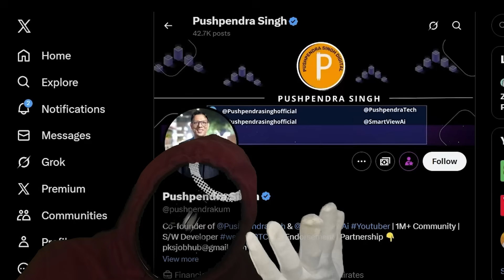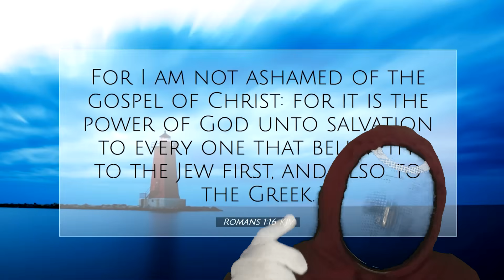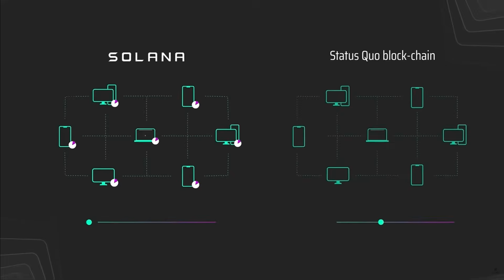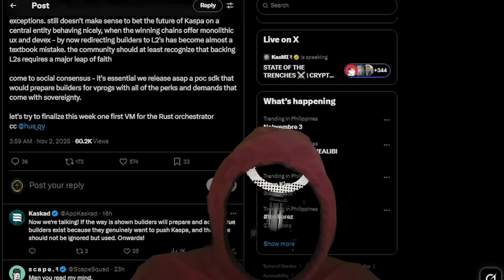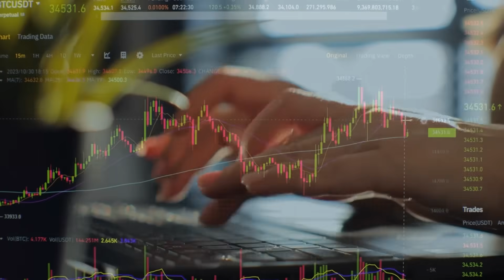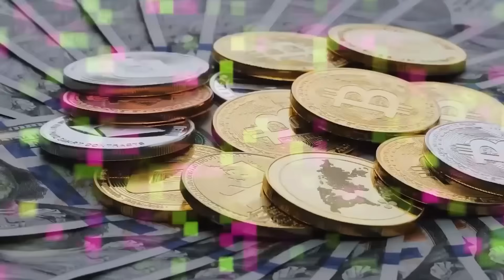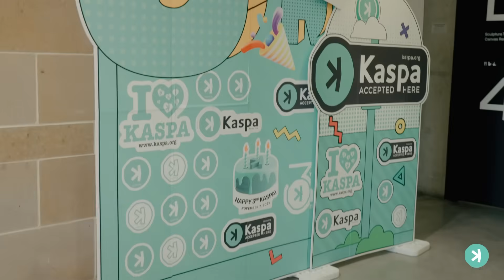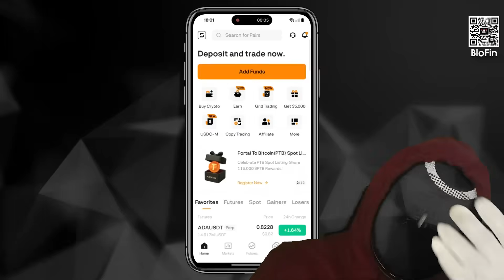Kaspa Is Quietly Winning! The Yonatan Sompolinsky Effect Explained💡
💰Get up to 600 USDT! BloFin Halloween Event 👉🏾

kaspa:qp6y32xgv5ncdvz3sqgfahj50uazl56qqeza3rtae65r8skkjj5nv8ytuywm4

We will Ask you a 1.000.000 times, wen Kaspa ?
Let's make this happen! @BinanceTrading1

Kaspa is quietly winning — and today we unpack why. In this deep dive, we explore how Yonatan Sompolinsky’s research and vision are shaping Kaspa’s trajectory as a high-performance, Proof-of-Work Layer 1 built on BlockDAG principles.

From “provable metering” to V-Progs, Rust-based VMs, and a Solana-like developer experience with Bitcoin-like security, this video explains the Sompolinsky Effect: a clear, research-driven roadmap that keeps builders shipping while the market sleeps.

We also cover the latest recognition: Yonatan Sompolinsky winning the Independent Researcher category in the annual Binance Blockchain 100, with the ceremony set for Binance Blockchain Week 2025 in Dubai.

Beyond headlines, we analyze why Kaspa’s tech choices—decentralization-first design, avoidance of external L2 dependence, and formal guarantees via an upcoming yellow paper and academic write-up—could set the standard for self-sovereign L1s.

What you’ll learn:
Why “quiet wins” matter in bear or sideways markets—and how Kaspa keeps building through the noise

The role of BlockDAG in Kaspa’s throughput and security model

How “provable metering” helps handle program crashes and ensures predictable execution

V-Progs: empowering dApps with true independence without relying on external L2s

Rust-based VM progress and what it means for developers

How Kaspa can offer a Solana-like developer experience while preserving Bitcoin-like security practices

Why formal verification (yellow paper + academic paper) matters for long-term credibility

Community momentum, ecosystem growth, and why long-tail fundamentals can beat short-term price action

Why the Yonatan Sompolinsky Effect matters:
Sompolinsky’s approach blends first-principles research with practical engineering. By emphasizing decentralization, self-sovereignty, and developer tooling, Kaspa positions itself as a durable L1 where builders can deploy confidently.

This is about aligning incentives for devs, dApps, and users—using a scalable, secure base layer that doesn’t outsource core functionality to external L2s.

Developer experience vision:
Write in familiar environments (e.g., Rust-based VM, ZKVM-compatible flows)

Aim for Solana-like ergonomics and dev cohesiveness
Preserve Bitcoin-like separation of L1 financial logic from higher-level app
complexity

Make guarantees explicit via formal models and peer-reviewable papers

Community and ecosystem:
Even as prices stall across the broader crypto market, Kaspa keeps iterating—shipping tools, refining the VM, and advancing V-Progs. The community continues to highlight thought leaders like Nick Szabo and push dialogue around self-sovereign L1s and BlockDAG-based consensus.

Recognition at Binance Blockchain 100 underscores that the research is landing with the broader industry.